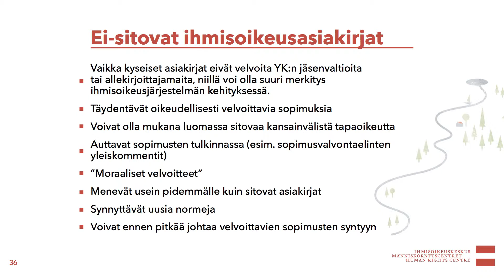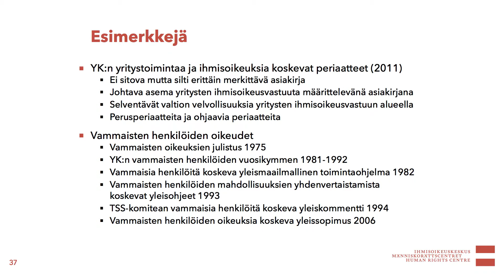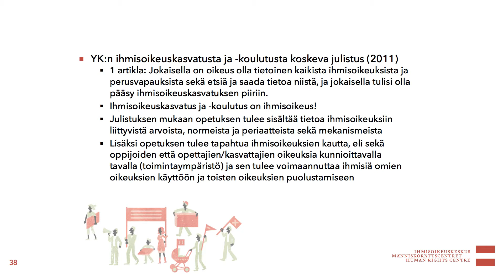3 Ihmisoikeudet YKssa ei sitovat ihmisoikeusasiakirjat